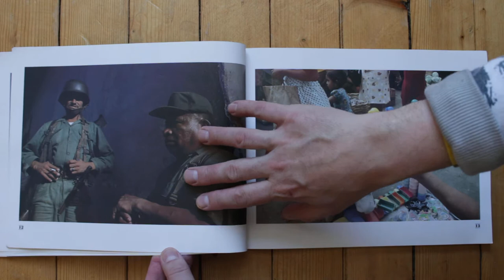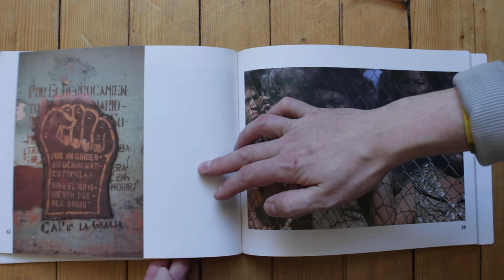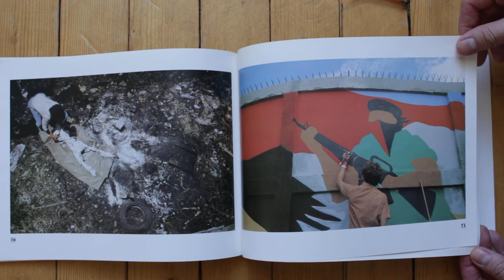Nicaragua 1st edition by Susan Meiselas Photo book 1981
Originally published in 1981, Susan Meiselas’ “Nicaragua” is a modern classic–a seminal contribution to the literature of concerned photojournalism. John Berger praised the work for its ability to, “take us right inside a revolutionary moment… Yet unlike most photographs of such material, these refuse all the rhetoric normally associated with such pictures: The rhetoric of violence, revolutionary heroism and the glorification of misery.” “Nicaragua” forms an extraordinary narrative of a nation in turmoil. Starting with a powerful and chilling evocation of the Somoza regime during its decline in the late 1970s, the images trace the evolution of the popular resistance that led to the insurrection, culminating with the triumph of the Sandinista revolution in 1979. Copyright Aperture Foundation